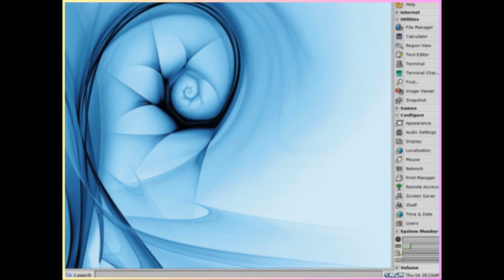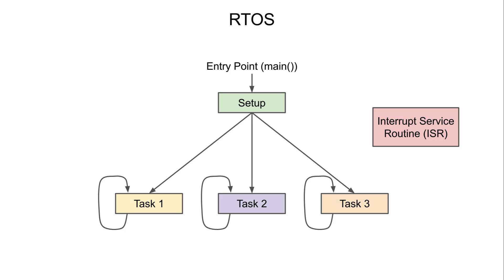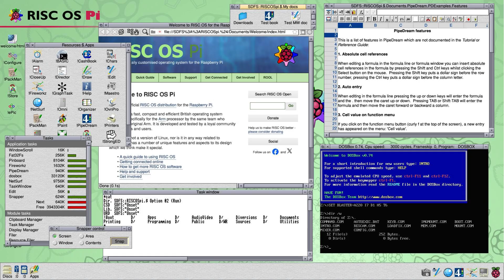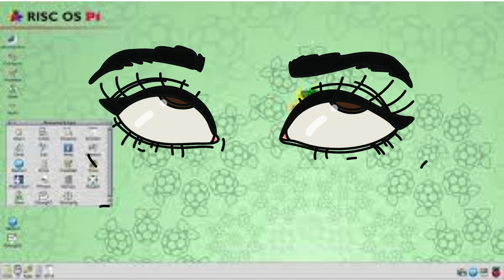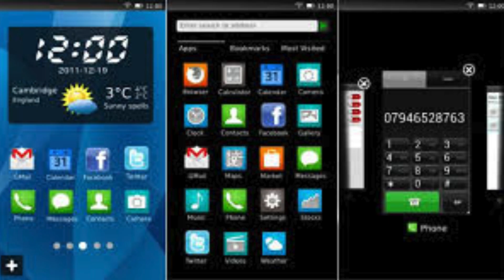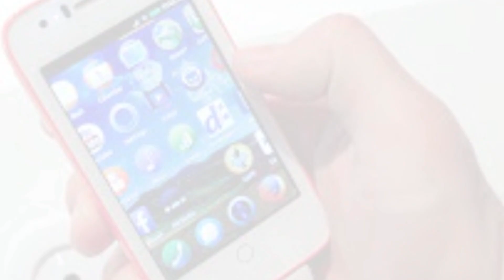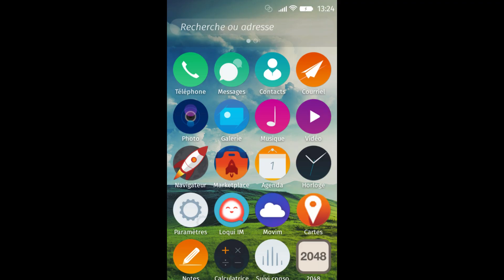Every Failed OS That Could've Been | Part 1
We're all familiar with Windows, if you're average, Linux, if you rock tinfoil hats, or macOS, if you think it's a vibe but never actually use, though you may or may not be surprised to find out that there by the attempts to make the next great OS in this video.